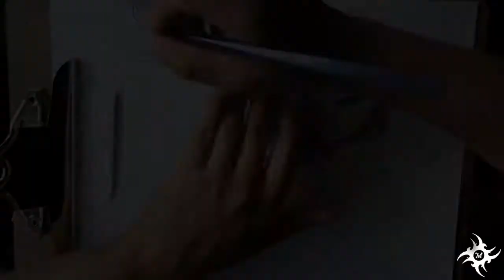Dibujando a Spider-Gwen | MR Studios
Hola de nuevo mi gente, espero que estén muy bien, hoy les traigo este bonito dibujo, espero que les guste, denle like, compartan con sus amigos y no se les olvide suscribirse si no lo están. Aquí abajo les dejo el link de la canción que utilice para el vídeo